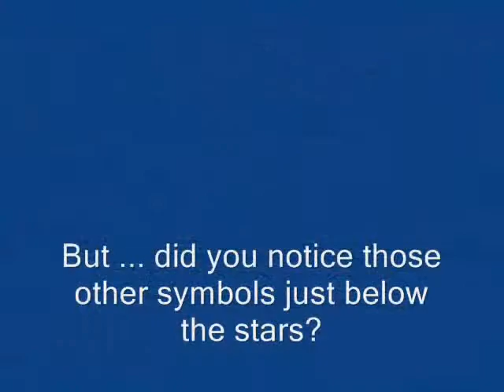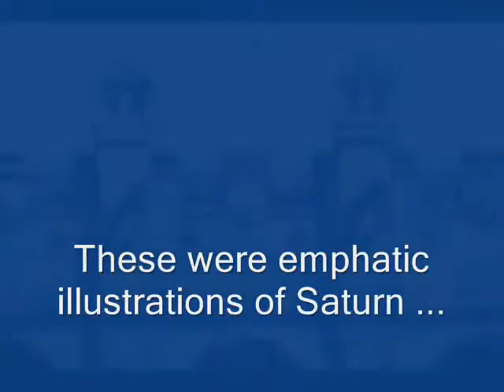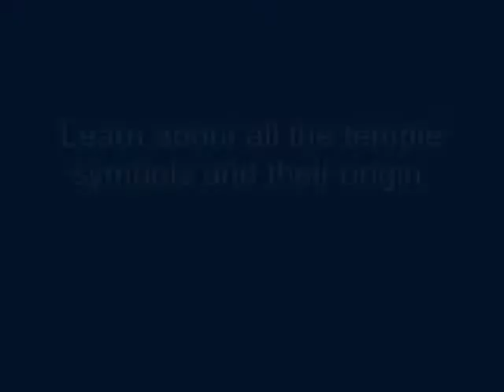LDS, Temple Symbols